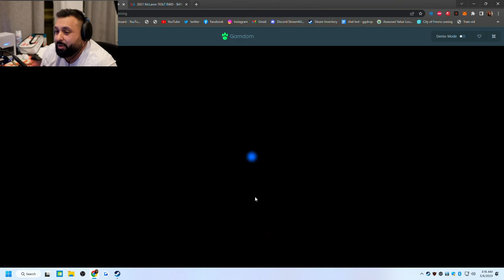DORK UNIT GIVES US HUGE BACK TO BACK BONUSES!!!